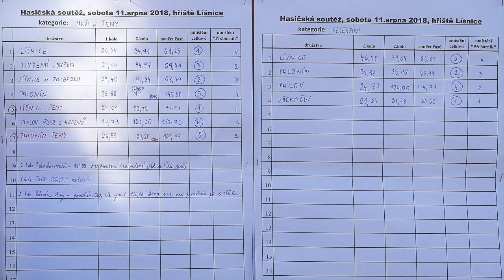2018 08 11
Pohárová soutěž hasičů v Líšnici